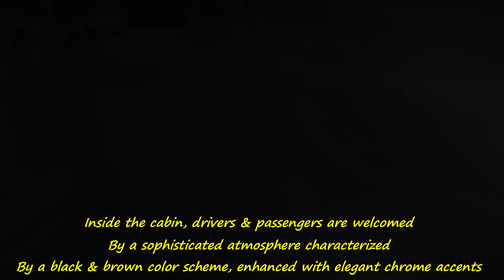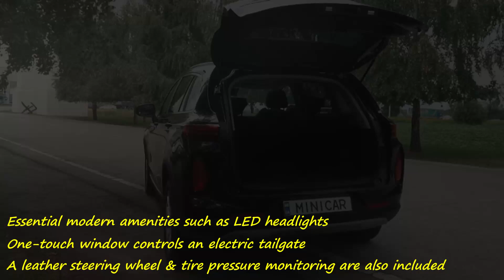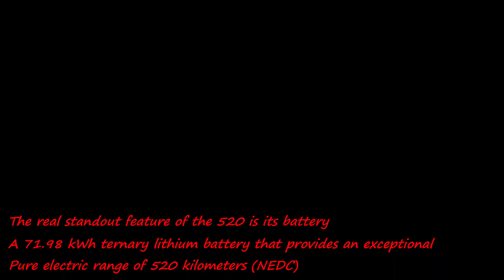Discover the Ultimate in Luxury in the Skyworth EV6 520 - Marvel's Electric Car!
Introducing the much-awaited 2024 Skyworth EV6 520 luxury electric car, now available in China at a competitive price of 306,800 yuan.
This premium vehicle boasts an impressive driving range of 520 kilometers under NEDC conditions, perfect for extended journeys.
It retains the sleek design of the standard EV6 but elevates it further with a touch of modernity influenced by the "Bauhaus" style, featuring a closed front grille with a striking matrix laser setup.
Inside the cabin, drivers and passengers are welcomed by a sophisticated atmosphere characterized by a black and brown color scheme, enhanced with elegant chrome accents.
The car comes equipped with a range of advanced features for comfort and convenience, including a large 12.8-inch central control screen, a 360-degree reversing camera system, rear parking radar, and automatic climate control.

Skyworth EV6 520 Luxury EV
Skyworth EV6 520 Luxury EV Launch
Skyworth EV6 520 Luxury EV Specs
Skyworth EV6 520 Luxury EV Featured
Skyworth EV6 520
Skyworth EV6
Skyworth
Green Car
Climate Control
Climate Change Solution
Electric Vehicle
Green Energy
Luxury EV Car
China Manufacturing
China EV Car

technology, technology background, technology stack, technology pictures, technology trends, technology store near me,
ai, aliexpress, ai detection,